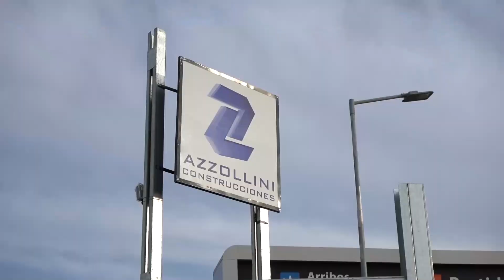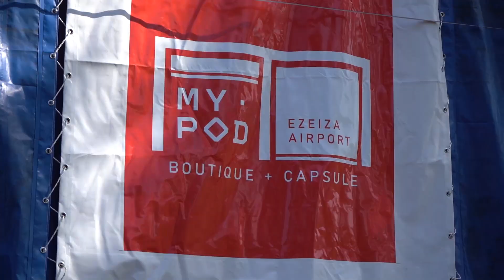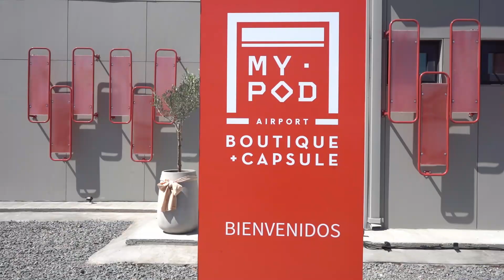ESTRENO, MY POD BOUTIQUE CAPSULE, AEROPUERTO EZEIZA, GRUPO AZZO, ICON+, OYD TV